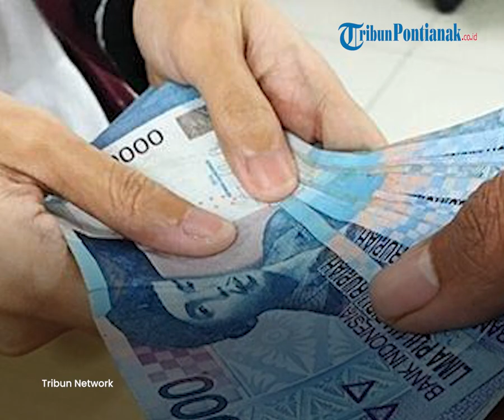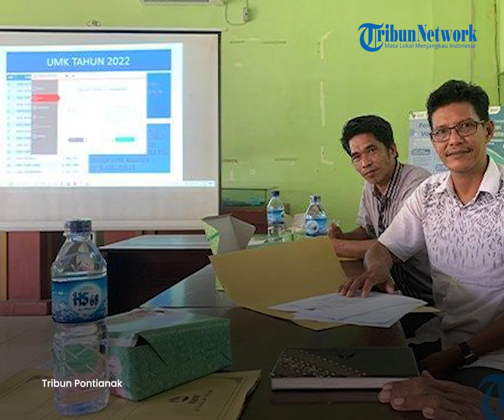🔴 UMK Kayong Utara 2023 Telah Ditetapkan Akan Segera Disampaikan Kepada Pemerintah Provinsi Kalbar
Dinas Tenaga Kerja dan Transmigrasi (Disnakertrans) Kabupaten Kayong Utara telah melaksanakan rapat bersama pihak perusahaan, serikat buruh dan pekerja dalam rangka penentuan Upah Minimum Kabupaten (UMK) tahun 2023.

Pada rapat tersebut, telah dibahas penetapan angka upah minimum kabupaten (UMK) untuk tahun 2023 Kabupaten Kayong Utara.

Seusai melaksanakan rapat tersebut, Kepala Disnakertrans Kabupaten Kayong Utara, Erdison saat ditemui awak media menyampaikan pembahasan untuk UMK Kayong Utara 2023 bersama pihak terkait.

"Proses dalam musyawarah penetapan UMK Kabupaten Kayong Utara Tahun 2023, untuk penjelasan secara teknis terkait perhitungan upah minimum Kabupaten. Kita melaksanakan diskusi dan simulasi dengan perhitungan UMK," terang Erdison kepada wartawan, Senin 5 Desember 2022.

Untuk itu, dalam perhitungan penentuan upah mininum Kabupaten dilakukan melalui rumus yang telah ditetapkan.

"Antara perwakilan dari serikat pekerja dengan serikat pengusaha pada akhirnya sepakat yang digunakan indeks 0,20 artinya indeks yang sedang," jelas Erdison.

"Ini kita sepakati sehingga masuk ke dalam rumus perhitungan, keluarlah angka besaran persentase kenaikan upah minimum kabupaten Kayong Utara untuk tahun 2023 sebesar 6,63 persen," tambahnya.

Dari hasil tersebut, telah ditetapkan upah minimum Kabupaten Kayong Utara tahun 2023. Dan keputusan ini akan disampaikan kepada pihak Pemerintah Provinsi Kalbar.

"Total kenaikan upah minimum Kabupaten Kayong Utara tahun 2023 sebesar Rp 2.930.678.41,-. Ini yang nanti kita usulkan, untuk segera ditetapkan menjadi upah minimum Kabupaten Kayong Utara yang berlaku nanti mulai tanggal 1 Januari 2023," tutupnya.